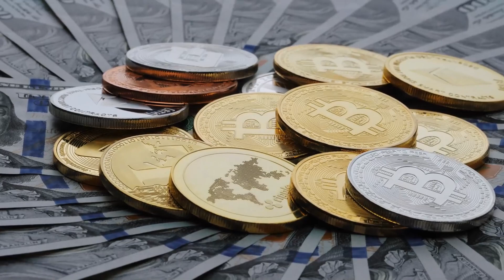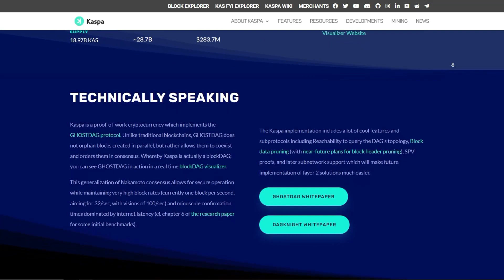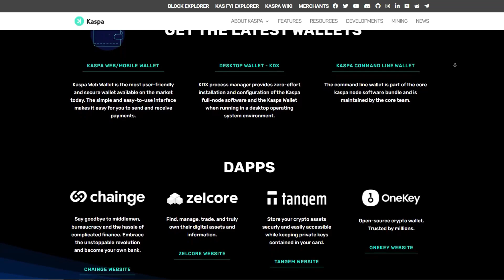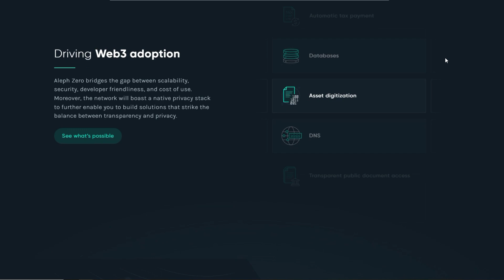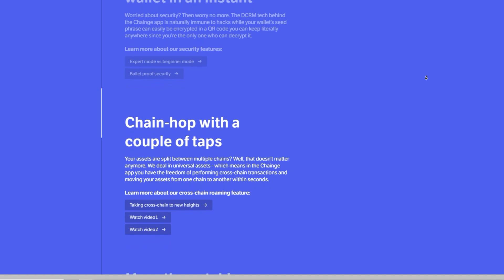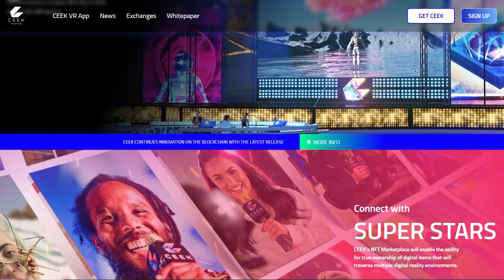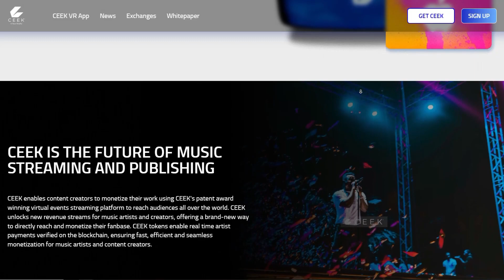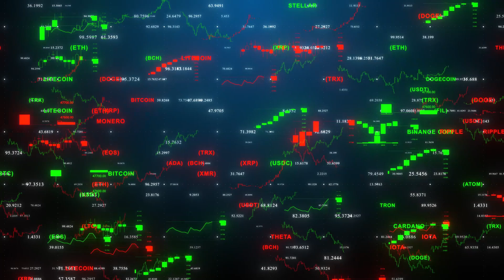TOP 5 CRYPTO ALTCOINS TO BUY NOW 2023 (HUGE POTENTIAL)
In today's video, we have the best tokens to buy right now these tokens could help you retire early with huge potential!

Welcome to Crypto Hype, the best crypto channel on YouTube. We will also be doing daily altcoin announcements and talking about big news stories that will have an impact on the crypto market as a whole.